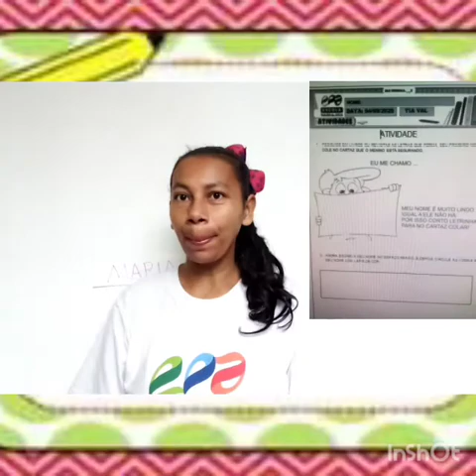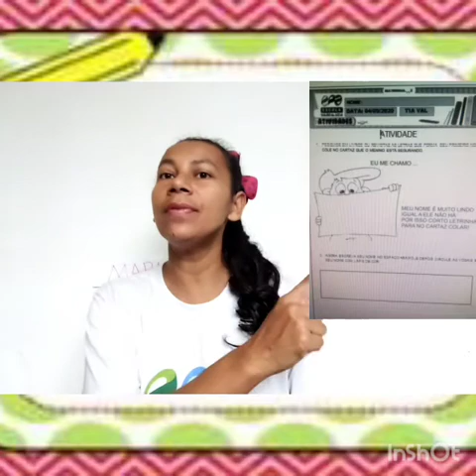Maternal 2: Aula Parte 1 - 04/09/2020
Aula da turma do Maternal 2 com a tia Val. ❤